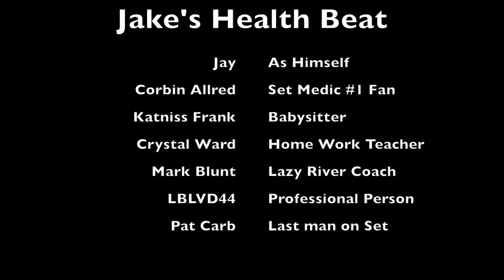Jake's Health Beat: Wait Tip Wednesday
Ever wondered how to get a way with weighing less than you want to? This tip gives you that, and more!